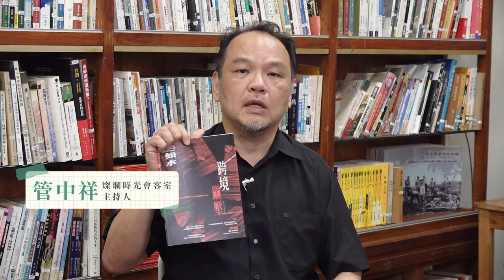【燦爛時光會客室】第473集｜中國政府如何深入自由世界 進行「跨境鎮壓」？｜專訪 鍾燊豪｜20240609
2020年，來自香港的銅鑼灣書店店長林榮基在台灣遭3名男子當街潑紅漆。
去年11月，亞太經濟合作組織（APEC）會議在美國舊金山舉辦。在習近平抵達舊金山後，議場外反習人士與中方支持者口角不斷，最終拳腳相向。抗議團隊在籌備期間到示威現場，都遭受到來自中共當局和美國親共勢力的迫害，甚至有黑幫人士到場跟蹤、攻擊示威者。
如水雜誌第十三期所聚焦的「跨境鎮壓」，在「編者的話」一開始便說：「跨境鎮壓正在你、我身邊的自由世界中發生。」自 1990 年代起，中共透過各國使領館協助、扶植許多親共海外人士，甚至在歐美，逐步接管了原先友好國民黨政權的華人社區組織和專業社團，並且建立許多支持北京立場的學生組織或民間社團，也透過各樣的媒體進行國際宣傳。然而，不只是監控、宣傳，還有更多暴力的鎮壓行動，不少海外港人組織有切身經歷，也引起愈來愈多國際組織關注。
中國政府如何進行海外監控？自由世界為什麼還會有鎮壓？外國政府對鎮壓有何反應？如水雜誌成立的目標和宗旨是什麼？又是如何將雜誌運回香港？面對跨境鎮壓，港人組織會有哪些挑戰？面對中國的跨境鎮壓，台灣該有什麼準備？本集《燦爛時光會客室》邀請如水雜誌編委鍾燊豪 ，一起來討論中國如何進行「跨境鎮壓」？
製作人、主持人：管中祥
企劃製作：管中祥
影片後製：鄭綺元
製圖宣傳：吳容璟
Podcast 製作：王翔宥
👉訂閱燦爛時光會客室 podcast，線上隨時聽
👉燦爛時光會客室IG開張啦！